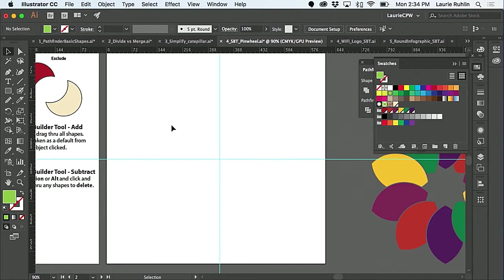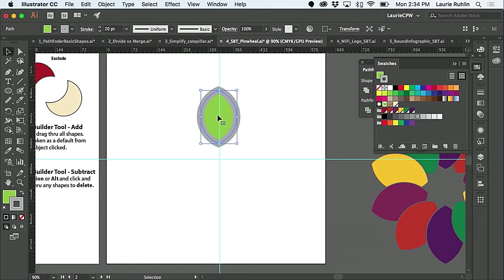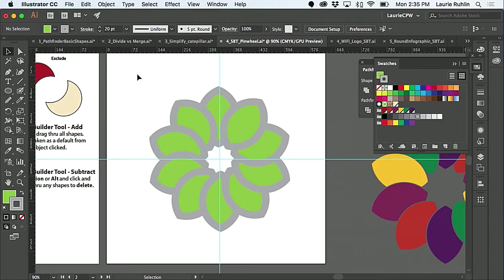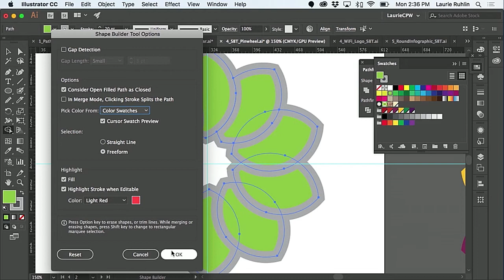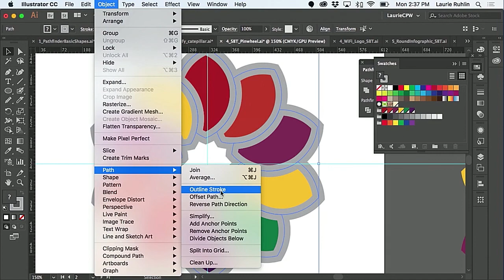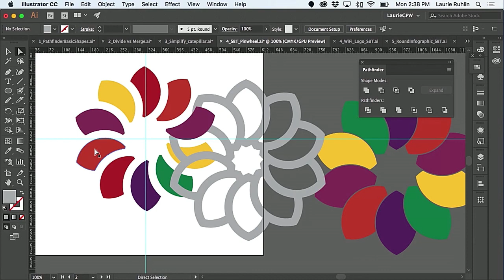Illustrator How-To: Create a Repeating Pinwheel Shape (Video Tutorial)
In this video, Laurie Ruhlin shows how to create a repeating pinwheel shape in Illustrator. Taken from her session at CreativePro Week 2018, she demos duplicating and merging shapes with the Shape Builder tool then uses the Pathfinder to delete unwanted portions.

CreativePro Live videos are taken from our live, in-person events and our online events.

If you use InDesign, Photoshop, Illustrator, or Acrobat, CreativePro Network is your best resource to master the tools and raise your skillset to the next level.

👉 Access essential HOW-TO articles, books, magazines, downloadables, and more